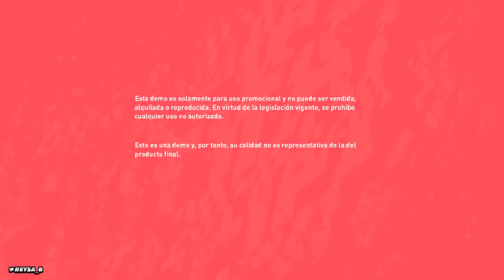FIFA 20, PES 20'YE SON AYARI VERDİ!! - FIFA 20 DEMO SIZDIRILDI! (FIFA 20 DEMO NE ZAMAN ÇIKACAK)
FIFA 20 son kozunu oynadı! PES 20'dende cevaplar geldi!
FIFA 20 DEMO NE ZAMAN ÇIKACAK? gibi bilgilerin hepsi bu videoda!